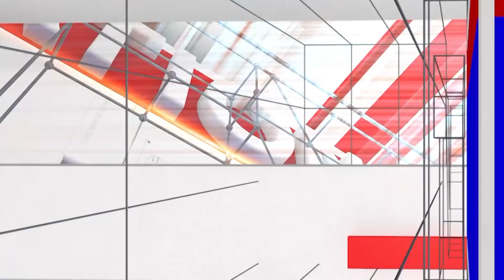Tanuja: Every Kannadiga Should Be Proud For Tanuja's Achievement | Vishweshwara Bhat | National TV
Tanuja: ಕನ್ನಡಿಗರ ಸ್ವಾಭಿಮಾನದ ಸಿನಿಮಾ ಕನ್ನಡಿಗರು ಖಂಡಿತ ಇಷ್ಟ ಪಡ್ತಾರೆ | Vishweshwara Bhat | National TV